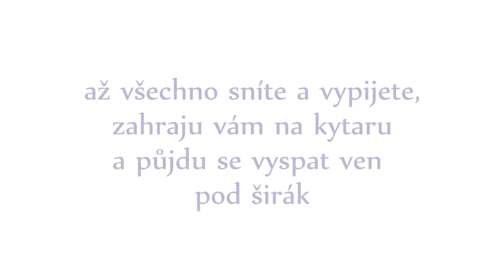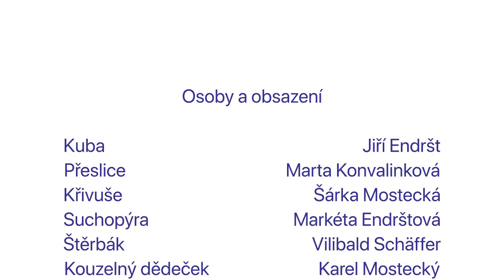Líný Kuba, holé neštěstí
Líný Kuba, holé neštěstí. Pohádka od dosud žijícího autora Petra Tomšů. Nastudovalo Nadnárodní divadlo R.UM. pod vedením Kateřiny a Radka Loukotových.
V průběhu divadelního představení byly použity fragmenty hudby z Krkonošským pohádek od Vadima Petrova.